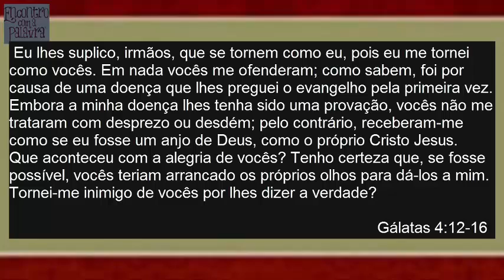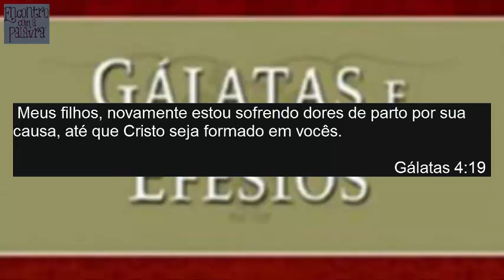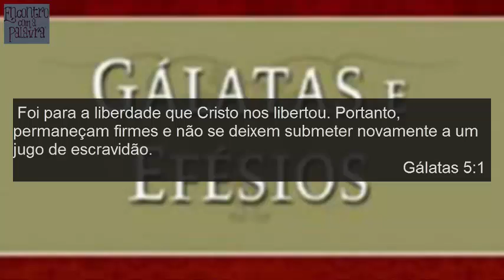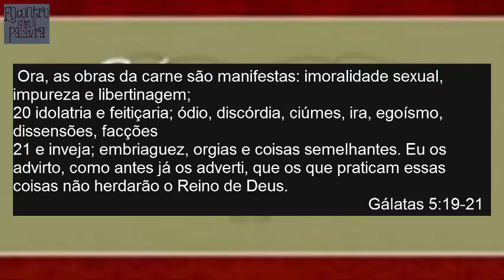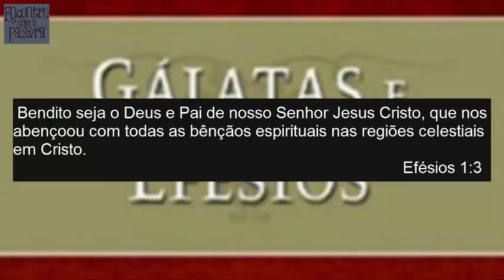Conclusão do Estudo de Gálatas & Introdução ao Livro de Efésios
A Carta de Paulo aos Efésios